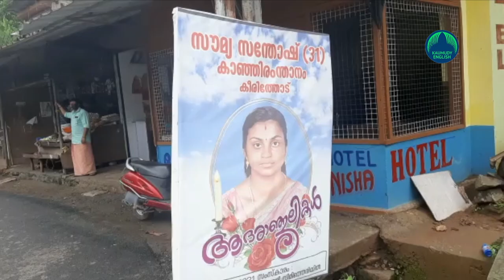I wish to see the place where Soumya was killed: Husband tells Israeli Prez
Israeli President Reuven Rivlin on Wednesday spoke to the family of Kerala woman Soumya Santhosh, who was killed on May 11 in a rocket attack by Palestinian militants from Gaza, and conveyed his condolences.
Soumya, who hailed from Idukki, worked as a caregiver tending to an old woman at a house in the southern Israeli coastal city of Ashkelon. Soumya’s husband Santhosh said President Reuven Rivlin assured all possible support from the government. “I told the president that I wished to see the place where my wife was killed and he assured me that necessary arrangements would be made for that and inform me when things are ready. The President also said that he would meet me and my son during our visit to Israel,” he said.
The President called the family and talked to them for 20 minutes. He communicated with the help of a translator.
Soumya was talking to her husband Santhosh over a video call in the evening on May 11 when a rocket fired from Gaza directly hit the house where she was working.